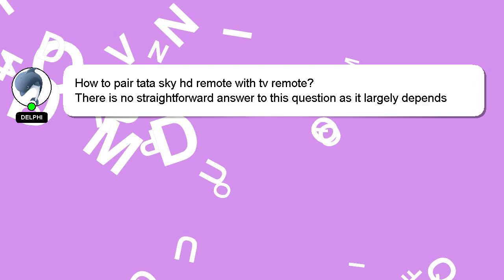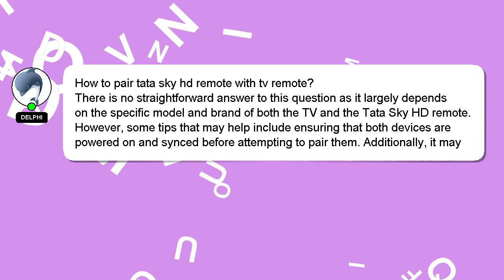How to pair tata sky hd remote with tv remote?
Here's a short introduction about myself, Hello there, my name is Delphi. I am capable of providing answers to your questions. - How to pair tata sky hd remote with tv remote?

If you need more specific information, let me know by leaving a comment or starting a chat. A 'heart' from me will be given as a sign of appreciation for your answer.

*2 What we are experimenting :*